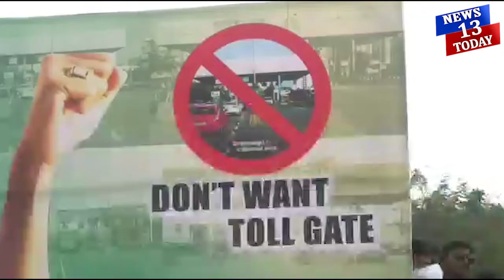8 சுங்க சாவடிகளை அகற்ற கோரி திமுக ஆர்ப்பாட்டம்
பெருங்குடி, துரைப்பாக்கம் உள்பட சென்னை மாநகராட்சி எல்லையில் உள்ள 8 சுங்க சாவடிகளை அகற்ற கோரி திமுக ஆர்ப்பாட்டம்

பெருநகர சென்னை மாநகராட்சிக்கு உட்பட்ட பெருங்குடி, சோழிங்கநல்லூர், துரைப்பாக்கம், அக்கரை, போரூர் உள்பட 6இடங்களில்  மாநகராட்சி சட்ட விதிகளை மீறி செயல்பட்டு வரும்  சுங்கச்சாவடிகளை அகற்ற வலியுறுத்தி சென்னை தெற்கு மாவட்ட திமுக சார்பில் சோழிங்கநல்லூர் கலைஞர் கருணாநிதி சாலையில் ஆர்ப்பாட்டம் நடைபெற்றது.

சென்னை தெற்கு மாவட்ட திமுக செயலாளரும் எம்.எல்.ஏ.வுமான மா.சுப்ரமணியம் தலைமை தாங்கினார். இதில் திமுக அமைப்புச் செயலாளர் ஆர்.எஸ்.பாரதி,  நாடாளுமன்ற உறுப்பினரகள் தயாநிதி மாறன், தமிழச்சி தங்கபாண்டியன் சட்டமன்ற உறுப்பினர்கள் அரவிந்த் ரமேஷ், வாகை சந்திரசேகர் உள்பட ஆயிரக்கணக்கானவர்கள் கலந்து கொண்டனர். மாநகராட்சி பகுதிகளில் தமிழக அரசின் கீழ் வரும் சுங்க சாவடிகளை அகற்ற வேண்டும் என கோஷங்களை எழுப்பினார்கள். பின்னர் முன்னாள் மத்திய மந்திரியும் எம்.பியுமான தயாநிதி மாறன் நிருபர்களிடம் பேசுகையில்,
கொரோனா தடுப்பூசிகளை மக்களுக்கு இலவசமாக வழங்குவதற்கு செலவு செய்யாமல் புதிய நாடாளுமன்ற கட்டிடம் கட்டுவது தேவையற்ற நடவடிக்கை ஆகும்.
ஊராட்சி பகுதிகளாக  இருக்கின்ற போது அமைக்கப்பட்ட சுங்க சாவடிகள் சென்னை மாநகராட்சியுடன் இணைக்கப்பட்ட பிறகும் அகற்றப்படாமல் தமிழக அரசு சுங்கச்சாவடி கட்டணம் என்ற பெயரில் பொது மக்களை சுரண்டுகிறது.
முதல்வர் பதவியில் இருக்கின்ற போதே சிறைக்கு சென்ற தலைவரை கொண்டிருந்த கட்சி அதிமுக.

தமிழக அரசை அண்ணா பல்கலைக்கழக விவகாரத்தில் ஆளுநர் மிரட்டுகிறார் என கூறினார். மேலும் அமைச்சர் ராஜேந்திர பாலாஜியின் தொடர விமர்சனங்களுக்கு குறித்த கேள்விக்கு, 6 அறிவு கொண்ட மனிதர்களுக்கு பதிலளிக்கலாம்.  ஐந்தறிவு ஜீவன்களுக்கு தன்னால் குலைக்க முடியாது என்று தெரிவித்தார்.